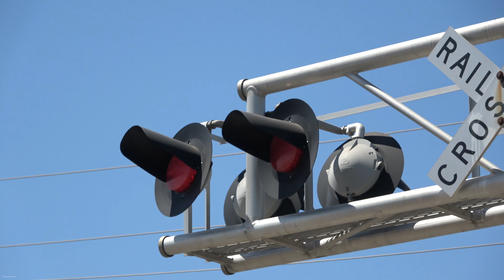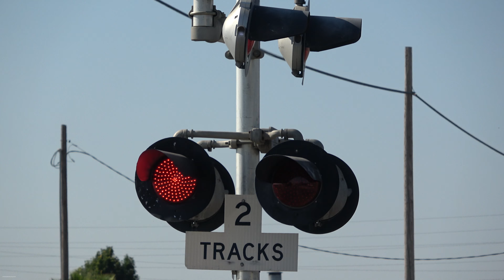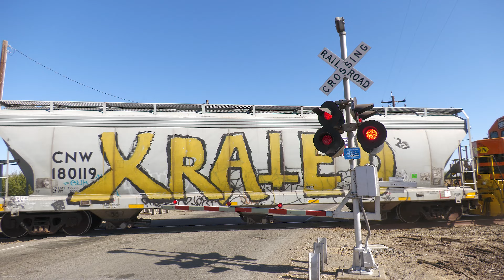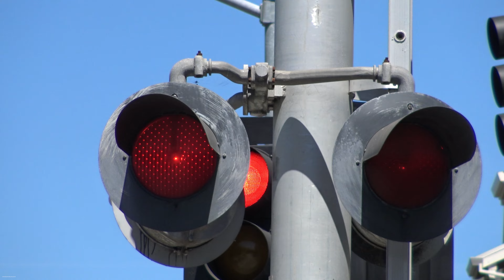Federal Signal Mechanical Bell Railroad Crossing Compilation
Railroad crossing compilation video of crossings with Federal Signal Corp Western Cullen Division Mechanical Bells. Only one crossing here doesn't have a FS Bell anymore which is F Street forgot to mention that in the video. Post WRRS, FS Mechanical Bells were a thing in the Mid 1970s especially which from my Knowledge were heavily used on SP lines before most were replaced by WCH Mechanical Bells. I know other railroads used them just sure which ones by heart. This bell is rare to find unless you go off the main line to spurs and branches where the former SP ones mainly hide out here in California. By the late 1970s, FS was bought but I believe still branded FS on the Bells till the 1990s.